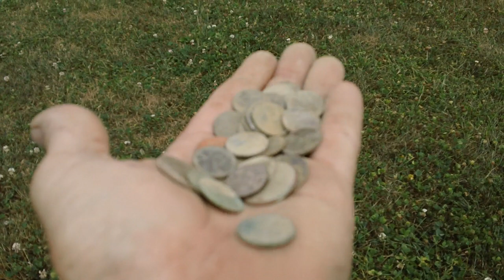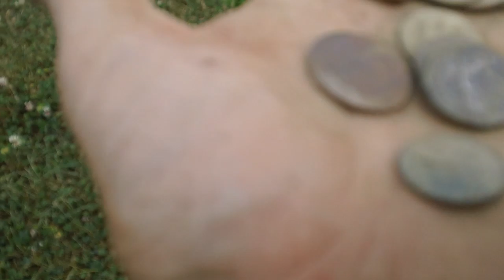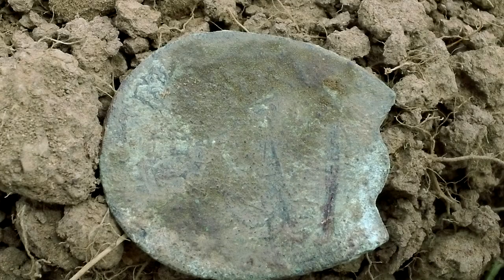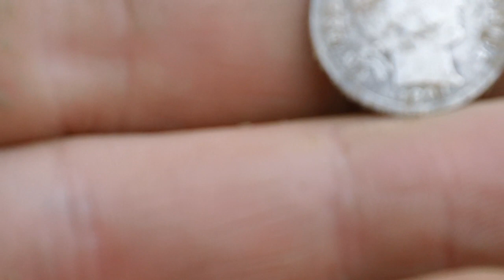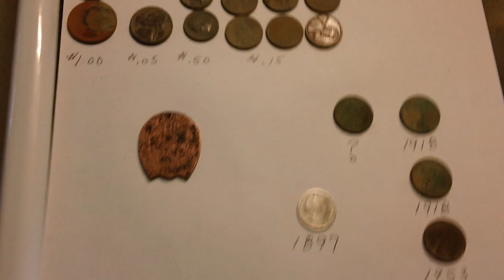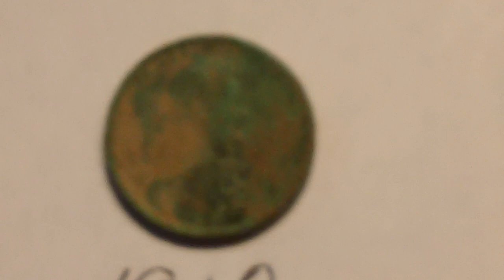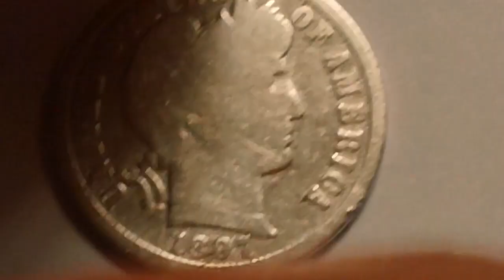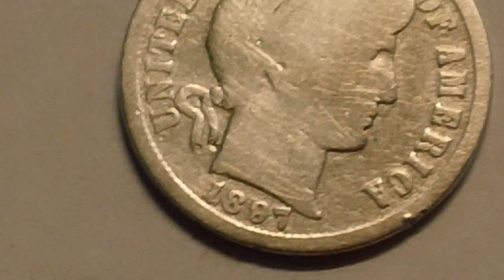Metal Detecting with Johnson448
Haven't been out in about a month but got the itch and ventured out for a 7 hour long and hard digging hunt. Rain is badly needed in Pa. some loose change and a horseshoe good luck token and finally silver on the last dig.